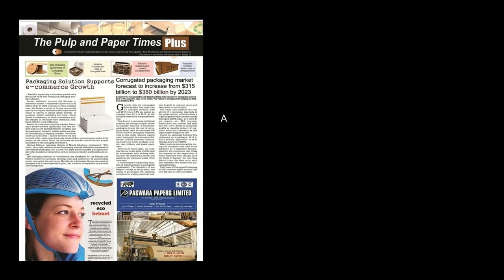Paper Manufacturing & Exports: PG Paper Company aims to go on 30 to 40 percent Market share in India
See the exclusive video interview of Ms. Poonam Gupta, CEO of PG Paper Company Limited (UK). Ms.Poonam shared her views over Indian Paper Market, Impact of China Factor,  scope to enter manufacturing segment, Packaging Paper Demand in future and many more.